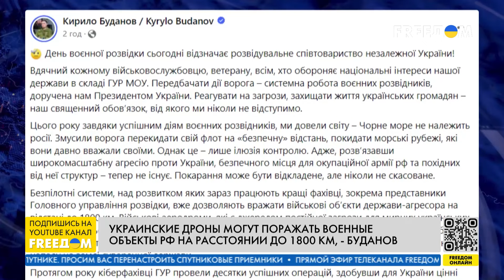⚡️ Развитие БЕСПИЛОТНОЙ авиации: Украина налаживает быстрое и качественное ПРОИЗВОДСТВО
Темпы развития украинской беспилотной авиации – это бум сегодня.
Такое мнение высказал в прямом эфире телеканала FREEДОМ летчик-испытатель первого класса, полковник Воздушных сил ВСУ Александр Лиходид. По его словам, в Украине сегодня – большой выбор беспилотных систем, за ними уже стоит очередь. Спикер уверен, что к концу войны Украина будет занимать первое место по беспилотной авиации в мире.

Лиходид также отметил, что комплектующие Киев получает от Запада и рассказал, как противодействовать российской беспилотной авиации.